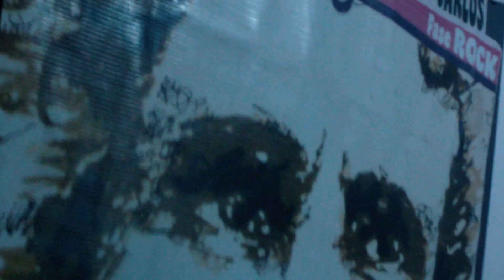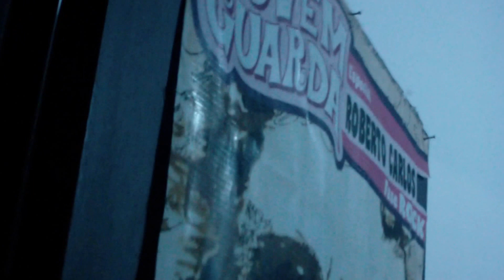Cquelas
Fazendo um som no Estúdio Cquelas, Praia da Armação, Florianópolis - 9/8/2017
guitarras: Paulo e Rafael Macedo
bateria: Suiço
voz: Debora